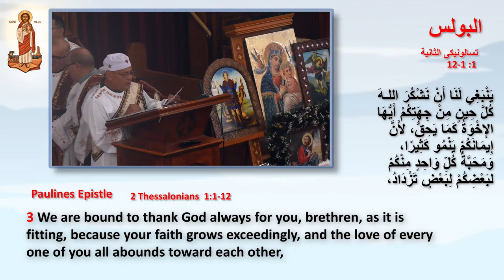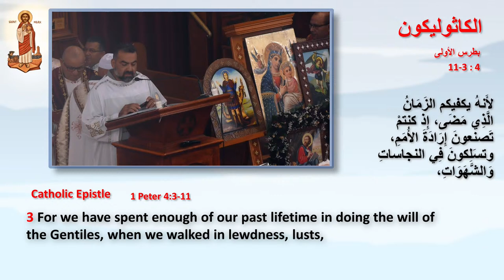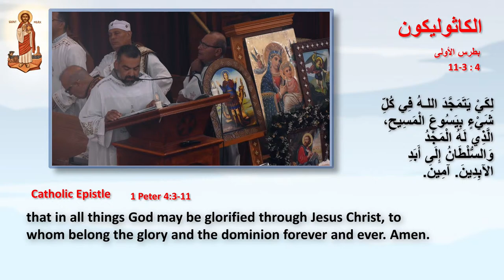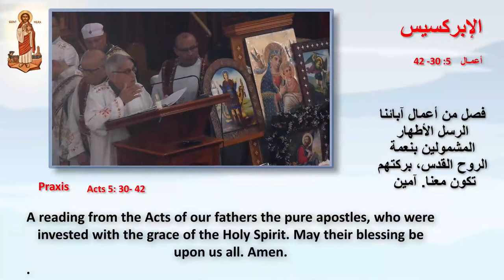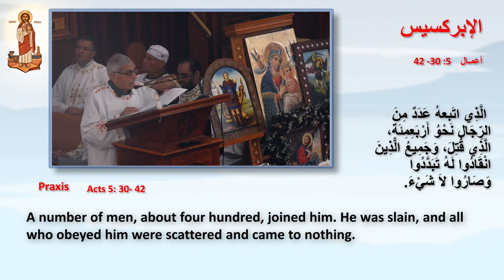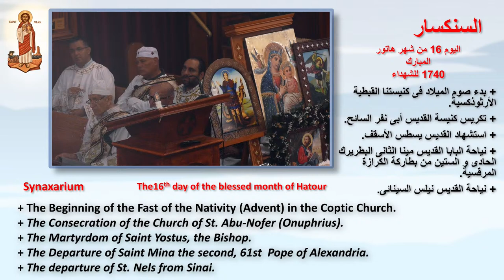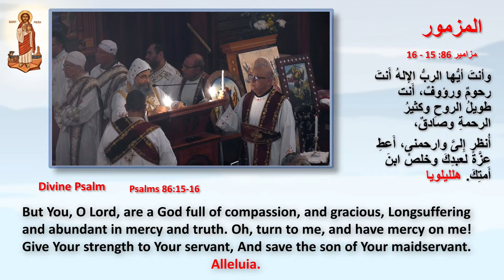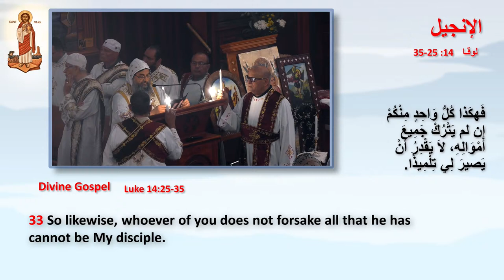القداس الألهى - Divine Liturgy 26/11/2023